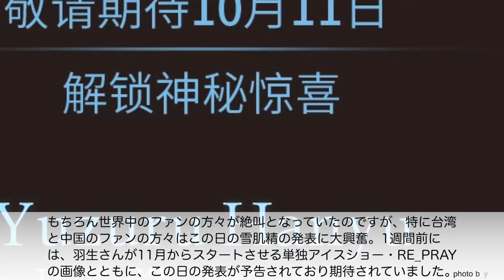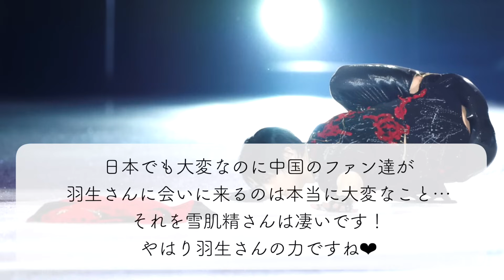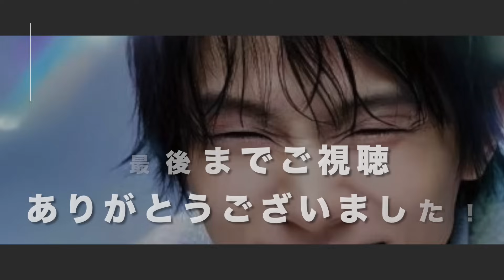「これは至れり尽せり…❤︎」羽生さんと雪肌精さんが台湾・中国ファンに神対応で歓喜の声♪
羽生結弦さんによる単独アイスショー・RE_PRAY公演が近づく中、冬をイメージさせるビジュアルで大きな話題となっていた雪肌精から、台湾・中国のファンの方々にとびきりのプレゼントキャンペーンが発表♪これにはファンの方々から歓喜の声が…❤︎

■RE_PRAY横浜公演プレゼントキャンペーン（中国雪肌精公式SNS）
■RE_PRAY横浜公演プレゼントキャンペーン（台湾雪肌精公式SNS）

★ブログ！

★アンケート！